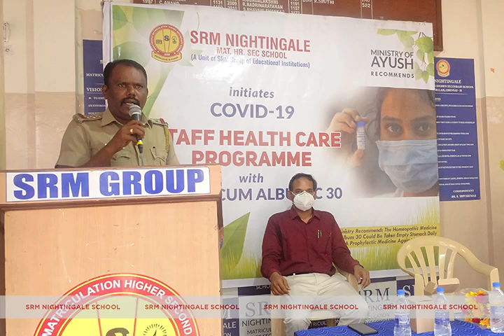Covid-19 Staff Health Care Programme at SRM Nightingale School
A special staff Health Care Programme was held on 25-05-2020 at SRM Nightingale School. Catch few glimpses from the programme.